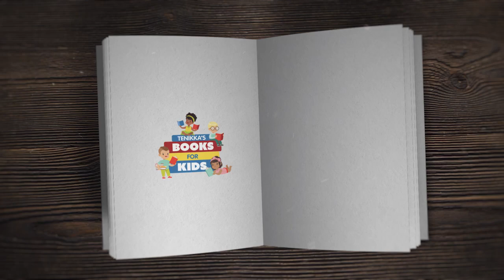TB4K: Jacksonville Jaguars player Dawuane Smoot says, 'In our home, story time is family time'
Tenikka’s Books for Kids is back for a sixth year! This year, the annual book collection drive, also known as TB4K, runs from Monday, March 27 to Saturday, April 8, 2023 | DETAILS